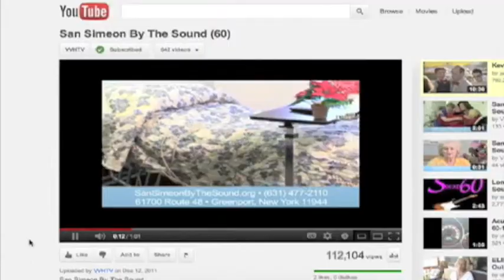Advertise on VVH-TV Hamptons Television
Advertise on VVH-TV and unleash the power of local television.